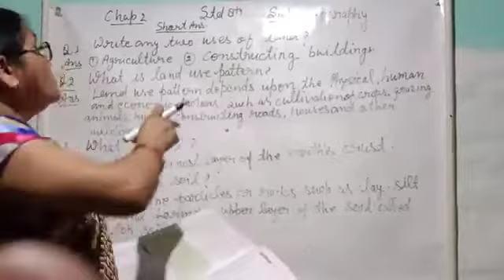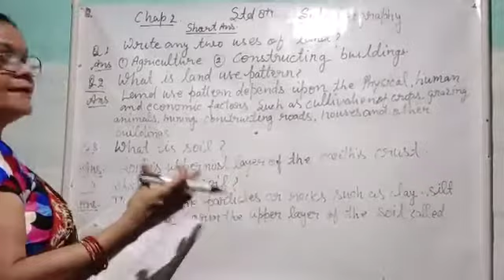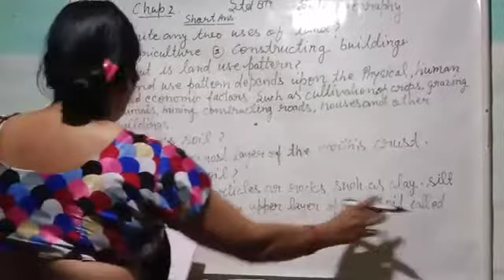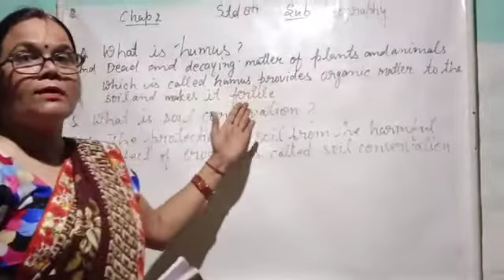May 24, 2021